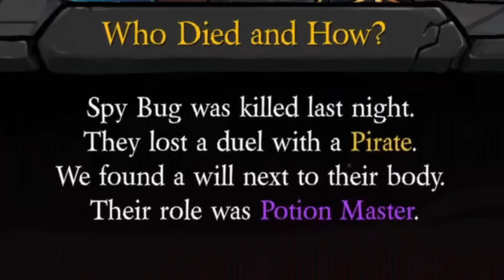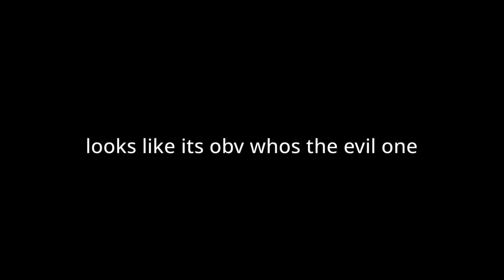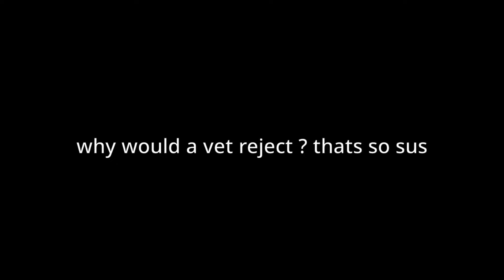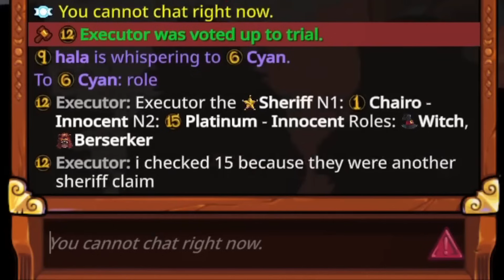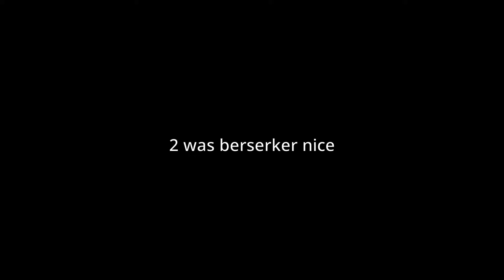Feel the power of ADMIRATION - Town of Salem 2 All Any